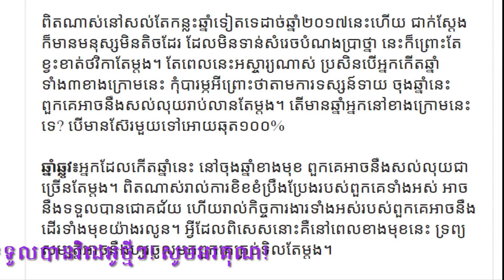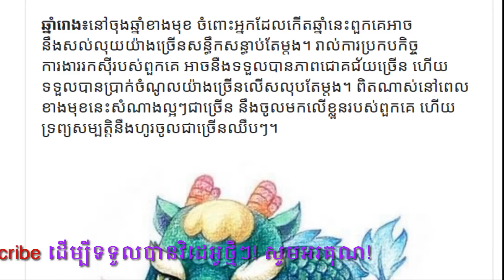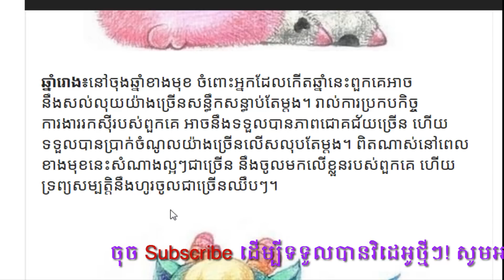ក្តៅៗ តើមានឆ្នាំណាខ្លះដែលមានវាសនាសល់លុយរាប់លាននៅចុងឆ្នាំ២០១៧, khmer horoscope 2017